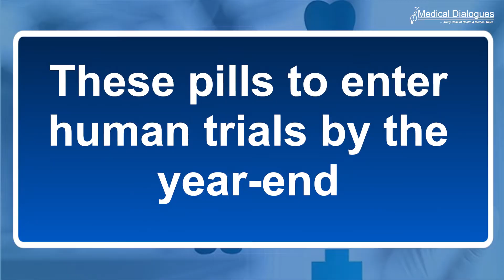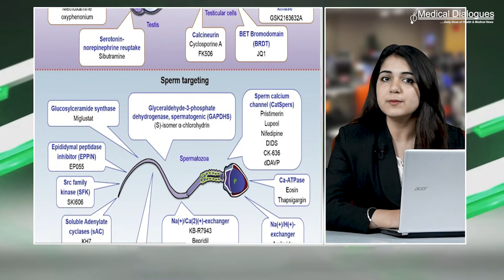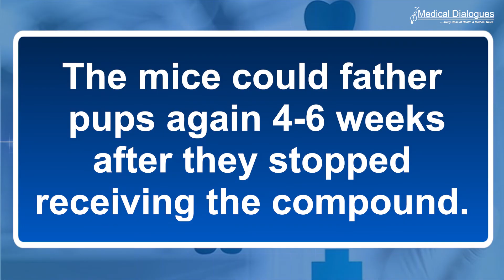Non Hormonal Male Contraceptive Pill shows 99 % efficacy, no side effects in mice study